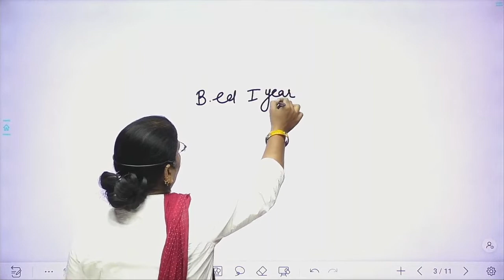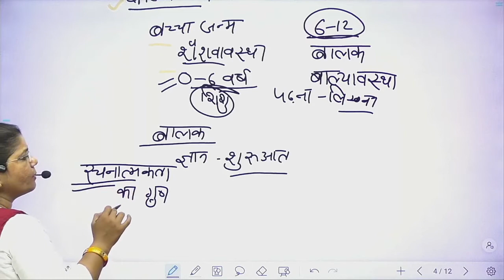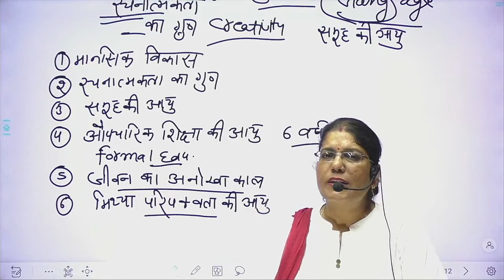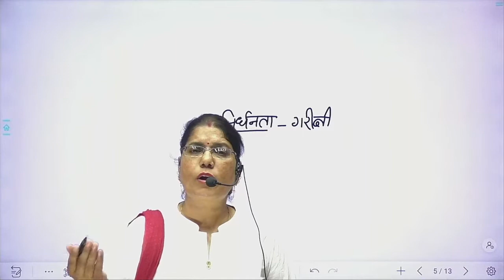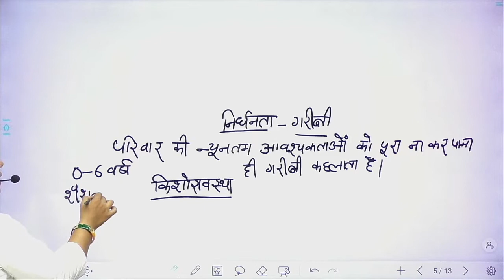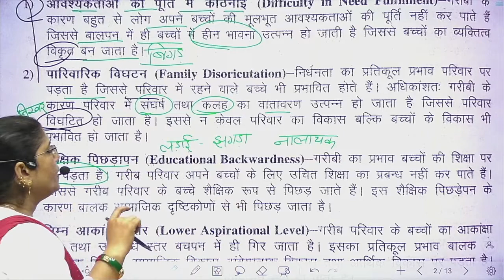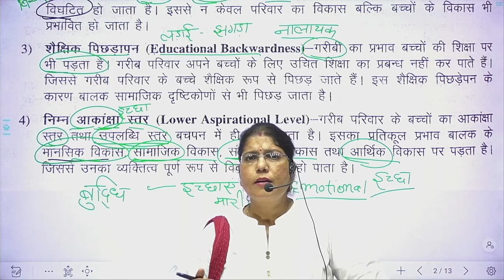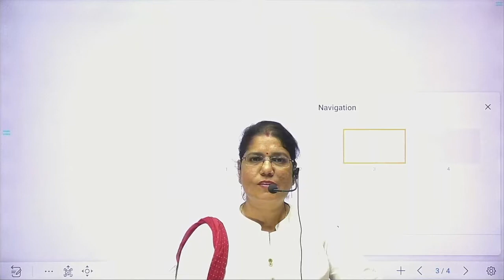निर्धनता तथा वैश्वीकरण के संदर्भ में बाल्यावस्था B.Ed 1st Year CRSU KUK MDU CDLU CBLU University